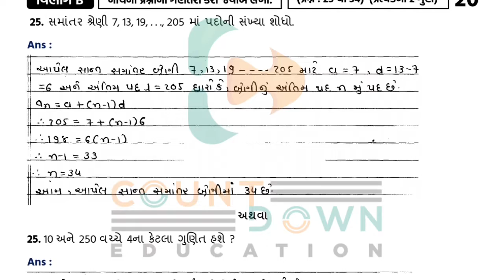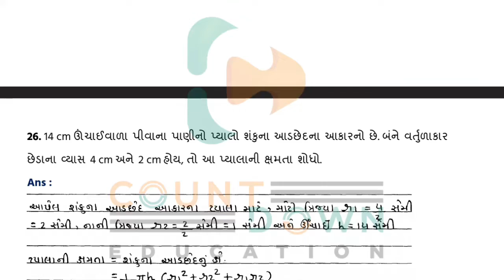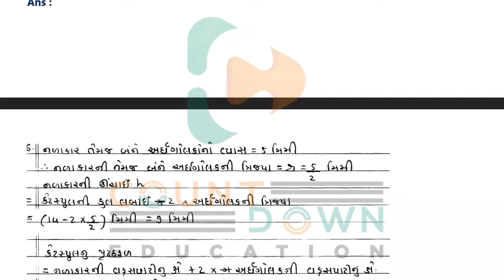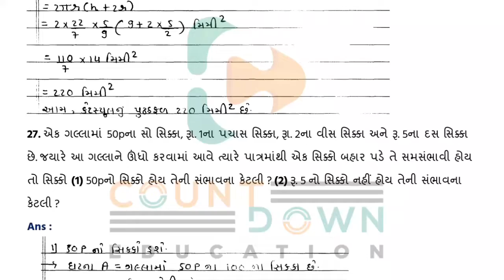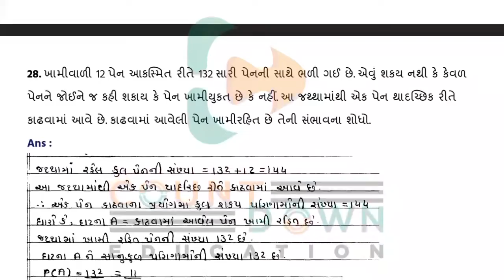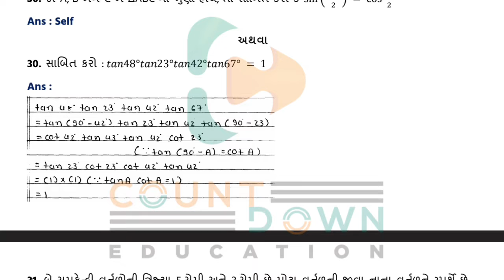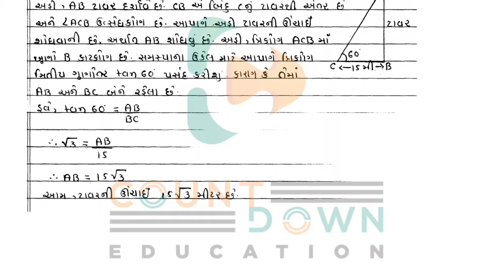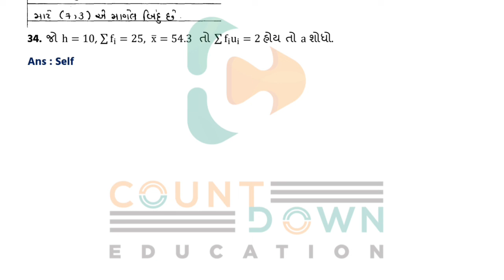Std 10 Maths MOST I.M.P. Questions March 2022 Board Exam| Std 10 Maths Gujarati Medium Sec-B